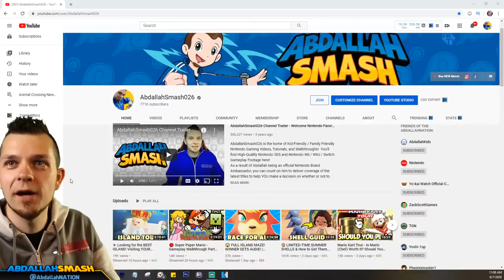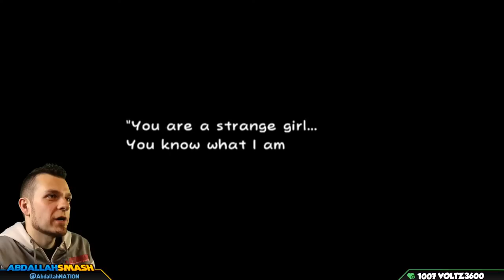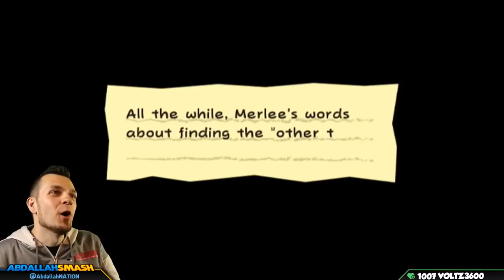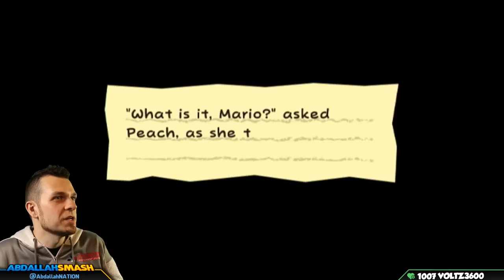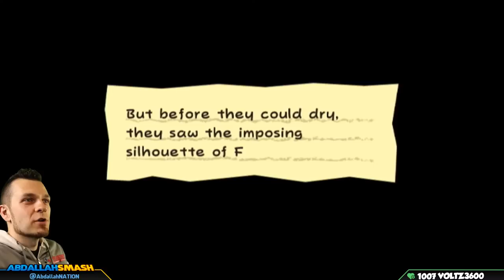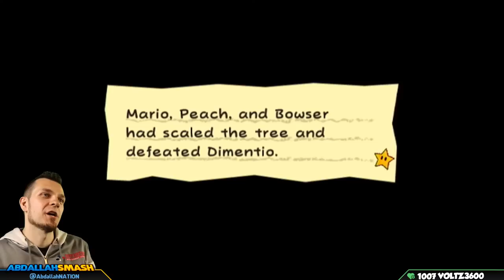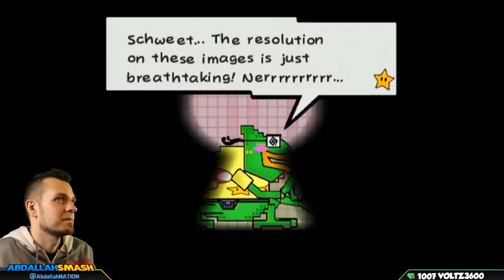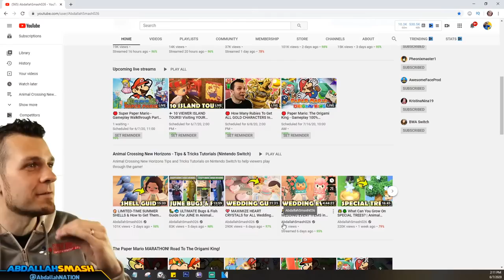🔴 Super Paper Mario - Gameplay Walkthrough Part 3 (Nintendo Wii)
Super Paper Mario - Gameplay Walkthrough on Nintendo Wii, completing all of Chapter 3, battling Chapter Boss Francis! In order to get hyped for Paper Mario: The Origami King, Abdallah goes on a Paper Mario Marathon, playing all of the older Paper Mario Games, with family-friendly commentary in HD 1080p 60fps.
Super Paper Mario Playlist (Nintendo Wii)

Welcome to the Paper Mario Marathon leading up to Paper Mario: The Origami King on Nintendo Switch!  In this marathon, I'll be streaming the main story of all of the Paper Mario games LIVE on YouTube!

00:00 Welcome & Thanks For Subscribing
02:11 Count Bleck Cutscene
10:05 Preparation and Exploration
38:33 Pit of 100 Trials: 1-20
55:24 More Exploration
1:02:15 Chapter 3 - 1 When Geeks Attack
1:48:43 Sub Boss Blooper
1:51:43 End Of Sub Chapter
1:52:30 Chapter 3 - 3 Up, Up and a Tree
2:17:31 Sub Boss Dimentio
2:23:18 End Of Sub Chapter
2:23:54 Chapter 3 - 4 The Battle of Fort Francis
2:51:02 Boss Fight: Fort Francis
2:59:59 General Discussion on Thoughts
3:02:48 Thanks For Sharing! 👍 If You Enjoyed It!

🍄 Mushroom Tier 🍄
▪️ Twitter Shout-out

⚡ Lightning Tier ⚡
▪️ Boosted chances of playing with on Stream
▪️ Endscreen Credits